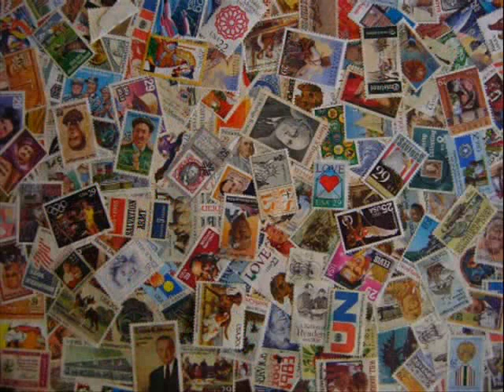some photography and art